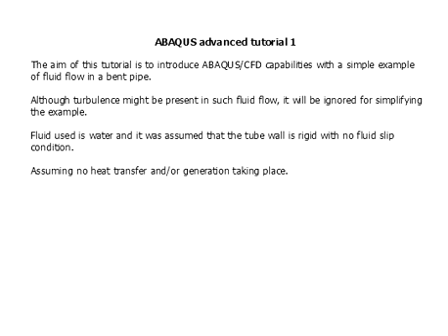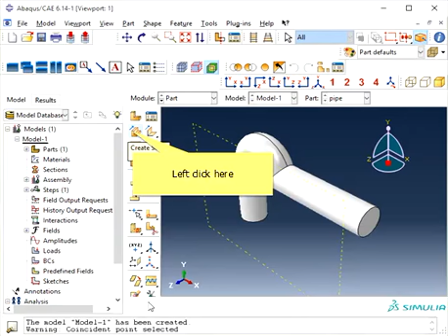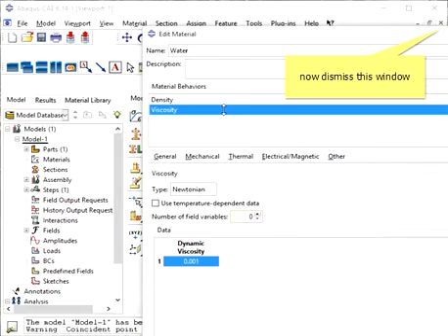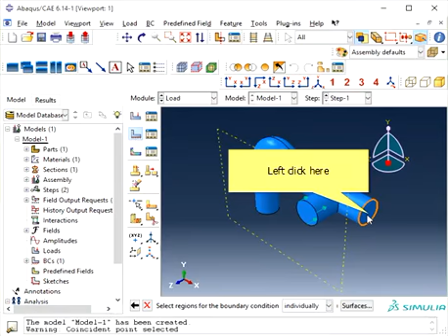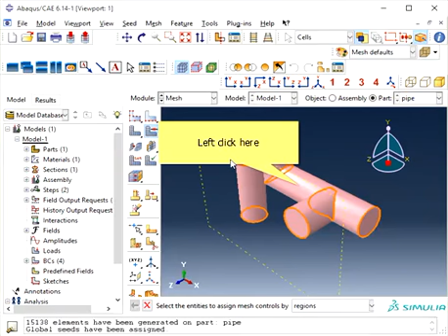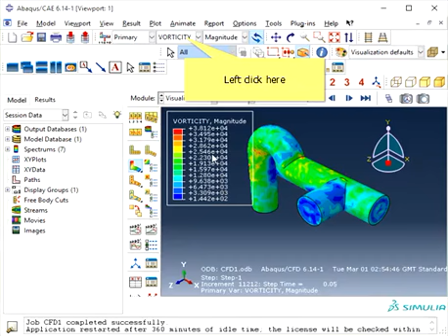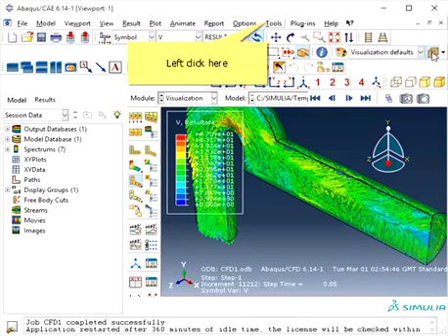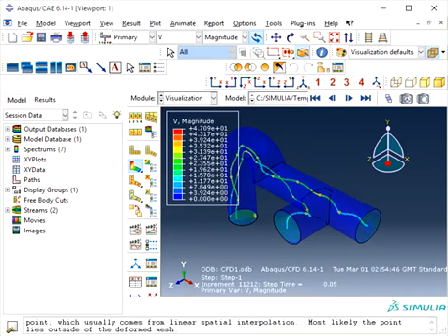Adv ABAQUS 1